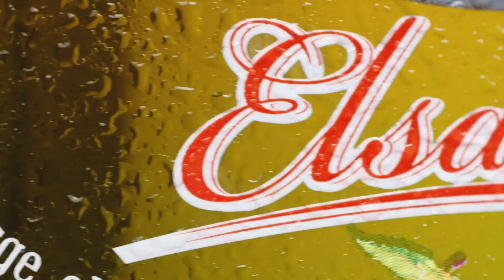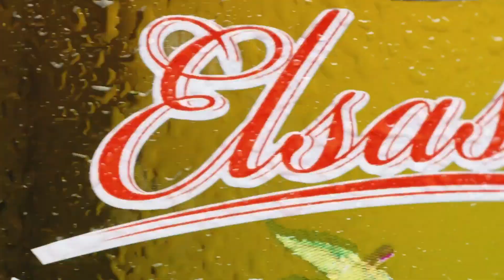Brasserie Licorne - Carte de voeux 2024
🎉🌟 Bonne année 2024 à tous nos Licorne Lovers! 🌟🎉